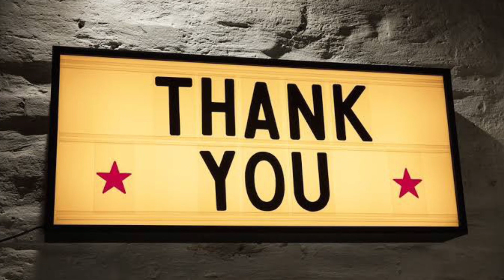Top Rules of “All India Kite Tournament”.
rules & regulations of kite flying
1. टूर्नामेंट के सभी मैच ढेमुआ घाट रैनाही में ही होंगे सभी टीमों को उनके मैच वाले दिन सुबह 10बजे कमेटी को अपनी उपस्थिती बतानी होगी 10.30 बजे मैच शुरू हो जाएगा।
2. टीम के समय से मैदान में ना पहोंचने पर हर 1 घंटे पर उस टीम का 1 पेंच कटा हुआ दे दिया जाएगा इसी तरह अगर दोनों ही टीमें समय से नहीं आती हैं तो दोनों टीमों का 1 -1 पेंच हर घंटे कम कर दिया जाएगा । पहले राउंड में फै़जा़बाद से बाहर की टीमों को अपने देर से पहोंचने की संतोशजनक सूचना सुबह 10 बजे देनी होगी ।
3. सभी टीमों में 4 खिलाडी़ होंगे इन्हीं मे से एक मैच में 3 खिलाडी़ मैच लडा़ सकते हैं बीच में खिलाडी़ बदला नहीं जा सकता अगले मैंच में 4 खिलाडि़यों मे से फिर से कोई भी 3 खिलाडी़ लडा़ सकते हैं । प्रत्येक मैच 9 पेंच का होगा हर खिलाडी़ को तीन पेंच मिलेंगें वह एक या तीन पतंगों से 9 पेंच काट सकता है लेकिन अपने तीनों पेंच कट जाने पर वह चौथा पेंच नहीं लडा़ सकता ।
4. सभी टीमों को अपनी इंटी् फीस की रसीद या उसकी फो़टो लाना अनीवार्य है ऐसा न होने पर उसका फार्म नही भरा जाएगा ।
5. सभी टीमो को फ़ार्म भरते समय खिलाडि़यों के नाम लिखाना अनीवार्य है जो कि मैच के बाद बदले नहीं जाएंगे ।
6. जिस भी शहर की टीम मैच लडा़एगी उसके तीन खिलाडी़ जो मैच लडा़ रहे हैं, उनमें से कम से कम एक खिलाडी़ उस शहर का होना अनीवार्य है। अगर कोई खिलाडी़ किसी दूसरे शहर की टीम से लडा़ रहा है तो आपत्ती होने पर उसे अपने शहर की टीम के खिलाफ़ बैठना पडे़गा ।
7. सभी टीमों को अपनी बिल्कुल सीधी पतंगें उडा़नी होंगी कमेटी की काल के बाद केवल 15 मिनट का समय मिलेगा इसी समय में खिलाडी़ को अपनी सही पतंग लेकर क्रीज़ में आना होगा पतंग खराब होने या वह किसी भी कारण पतंग बदलना चाहे तो इसी 15 मिनट में बदल सकता है। 15 मिनट के बाद उसका एक पेंच टाईम आऊट में कटा हुआ दे दिया जाएगा ।
8. मांझा किसी भी कम्पनी का 30 नं 100% सूती 6 तार का ही मान्य होगा 123, 8057, गन आदि। माझे की शिकायत आने पर उसकी मज़बूती भी जांची जाएगी जो मांझा 1 किलो 500 गा्म से 1 किलो 600 गा्म तक का भार 20 सेकंड तक सहन करेगा वही मांझा पास किया जाएगा इससे अधिक भार उठाने वाला मांझा ग़लत माना जाएगा । और जिसका मांझा ग़लत पाया जाएगा उस टीम को टूर्नामेंट से हटा दिया जाएगा।
9. प्रोटेस्ट फीस 500/- होगी प्रोटेस्ट सही होने पर फीस वापस कर दी जाएगी  प्रोटेस्ट ग़लत निकलने पर फीस वापस नहीं होगी।
10. पेंच 600 गज़ पर फेरा जाएगा 500 गज़ से कम होने पर पेंच कैंसिल कर दिया जाएगा। दूर का पेंच 700 गज़ से 850 गज़ तक फेरा जा सकता है ।
11. पेंच फंस कर दूर होने पर फ्रंट अम्पायर को दिखने तक या अम्पायर के अपने विवेक पर कैंसिल किया जाएगा ।
12. पतंग पेंच में ज़मीन पर गिरने या जंमीन पर छू जाने पर पेंच कटा हुआ / बराबर दिया जाएगा । यानि अगर पेंच मे काट कट नहीं होती तो जिसकी पतंग ज़मीन पर छू जाएगी उसका पेंच कटा दिया जाएगा और अगर काटने के बाद मुडढा दिखाने से पहले छू जाती है तो बराबर होगा ।
पेंच में पतंग किसी बिल्डिंग या पेड़ के पीछे जाने के बाद 30 सेकेंड मे वापस ना दिखाई देने पर पेंच कटे में जाएगा।
13. क्रीज़ केवल फ्रंट ईम्पायर ही सेट करेगा किसी भी टीम का खिलाडी़ क्रीज़ को उठा कर इधर उधर नहीं कर सकता है। दोनो क्रीजो़ं के बीच की दूरी पेंच की रेंज , हवा का रुख़ या फ्रंट अम्पायर की सलाह से ही तय की जाएगी ।
14. क्रीज़ आऊट पूरा पैर एक या दोनों बाहर होने पर ही माना जाएगा एडी़ या पंजा क्रीज़ पर छूते रहने पर क्रीज़ आऊट नहीं माना जाएगा । चर्खी दिखाने वाला अन्दर या बाहर रह सकता है।
15. विरोधी टीम को क्रीज़ की वीडियो बनानी होगी बिना वीडियो के विवाद की स्थिती में उसकी बात मान्य नहीं होगी
16. किसी भी खिलाडी़ द्वारा कमेटी, अम्पायर या किसी दूसरे खिलाडी़ से दुर्यव्यवहार करने, अपशब्द कहने या झगडा़ करने पर उसकी टीम पर जुर्माना किया जा सकता है या टूर्नामेंट से बाहर किया जा सकता है ।
17. किसी भी पूल के पहले राउंड मे वाक ओवर होने पर कमेटी उसकी जगह दूसरी टीम को लड़वा सकती है।
18.कमेटी किसी भी मैच या प्रोग्राम को कभी भी बदल सकती है।
19. पतंग का साईज़
      ठड्डा - 23.0 इंच से 23.5 इंच
      कमानी - 26.5 इंच से 27.0 इंच
मैच शुरू होने से पहले सभी खिलाडि़यों को अपनी पतंगें कमेटी में लाकर चेक करानी होंगी कमेटी सही माप की पतंगों पर मोहर लगाकर साईन करेगी । बिना मोहर और साईन वाली पतंग मान्य नहीं होगी ।
20. पतंग का रंग गहरा जैसे काला या नीला होना चाहिये हल्के रंग की पतंग मान्य नहीं होगी पतंग पर हल्की डिजा़ईन जैसे पतली मांग, तौक़, पर्री, बदधी, तारा चांद आदि ही मान्य होगी ।
21. पतंग पर सामने कोई भी चमकीला स्टीकर या चमकीला टेप नहीं लगा होना चाहिये आपत्ती होने पर पतंग हटवाई जा सकती है ।
22. किसी भी टीम का अगर कोई भी सदस्य मैदान में शराब पीते, सट्टा लगाते या जुआ खेलते पकडा़ जाता है तो टीम को टूर्नामेंट से बाहर किया जा सकता है ।
23. फ्रंट अम्पायर और कमेटी का फै़सला अंतिम होगा उसे कहीं भी चैलेंज नहीं किया जाएगा ।
24. फ्रंट अम्पायर द्वारा पेंच सही होने के बाद पतंग का कन्ना खुलने, पतंग फटने पर खिलाडी़ को क्रीज़ में रहते हुए पतंग को क्रीज़ तक उतारना होगा तभी उसका पेंच बचेगा ऐसा न होने उसका पेंच कटा माना जाएगा । इसी तरह अगर कन्ना खुली या फटी पतंग से दूसरे खिलाडी़ की पतंग कट जाती है तो काटा हुआ पेंच कन्ना खुली या फटी पतंग के हक़ में जाएगा । फ्रंट अम्पायर की सीटी या काटी हुई झंडी दिखाने के बाद क्रीज़ मे रहते हुए क्रीज़ तक पतंग उतारने की शर्त समाप्त हो जाएगी ।
25. जो भी टीम टास जीतेगी उसे साईड और ऊपर या नीचे से पहला पेंच लडा़ने का अधिकार होगा ।
पेंच काटी हुई टीम को ऊपर या नीचे से पेंच लडा़ने का पूरा अधिकार होगा लेकिन एक बार क्रीज़ में जाने के बाद वह अपना ऊपर या नीचे से लडा़ने का फैसला नहीं बदल सकता.